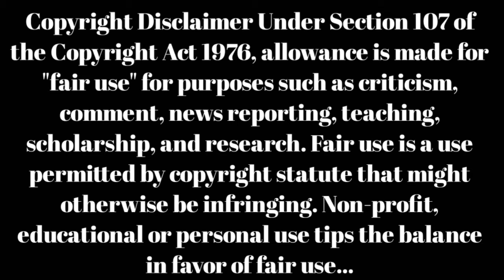Director E V V Satyanarayana Movies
telugu comedy movies
e v v movies
e v v satyanarayana all telugu movies list
e v v satyanarayana hits and flops
evv satyanarayana movies